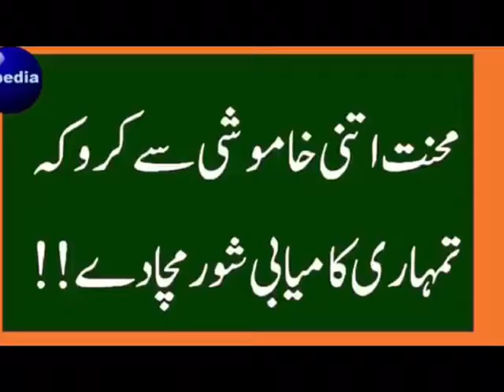Recipe of lobya-Aaloo creamy chaat ....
Video Editor:Capcut